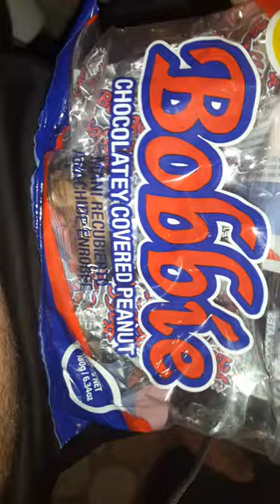20 pcs bobbie chocolate covered peanut review